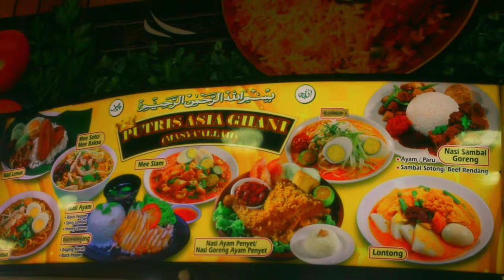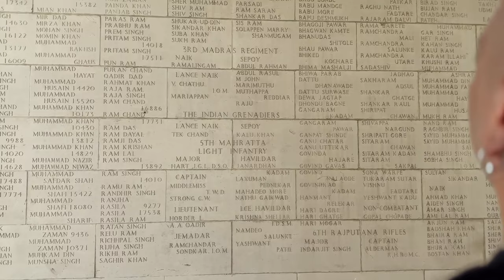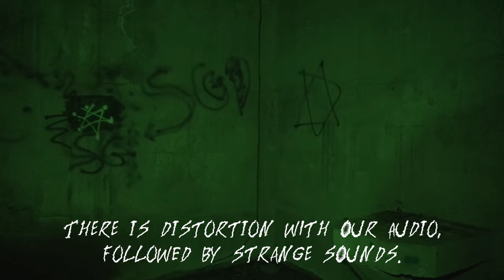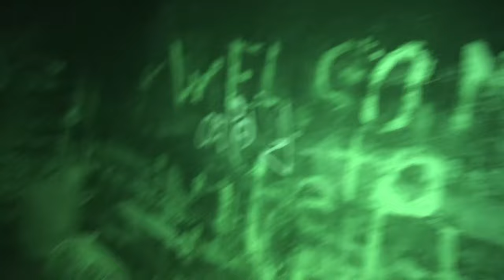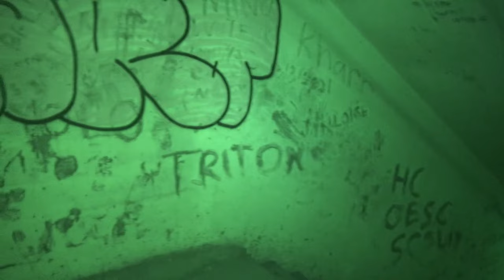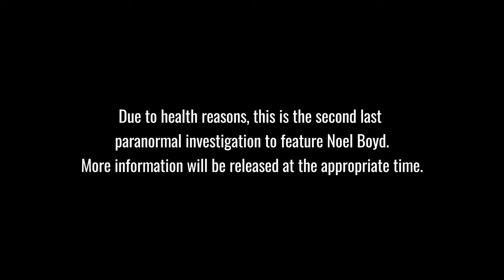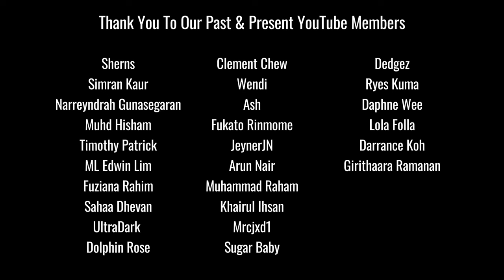WWII Marsiling Bunker & Tunnels Ghost Investigation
Filmed in 2023, the GFS team and Syvester Henry visit the legendary WWII Marsiling Bunker and Tunnels. Built by the British to protect Singapore, these relics are said to be haunted by ghost soldiers and demonic entities. What will Noel Boyd and his team find?

Ghost Files Singapore is founded and directed by Noel Boyd. .